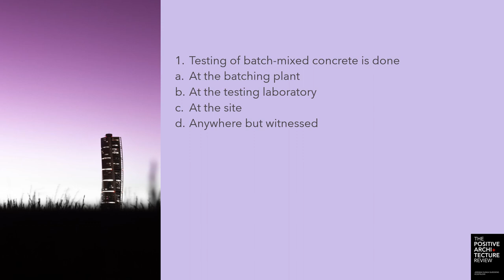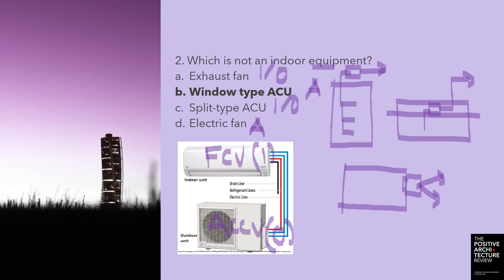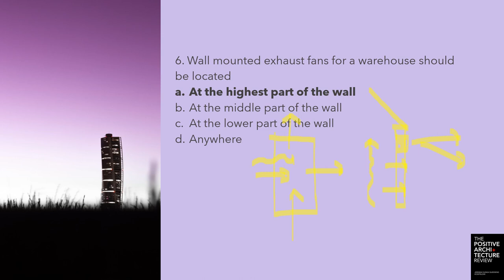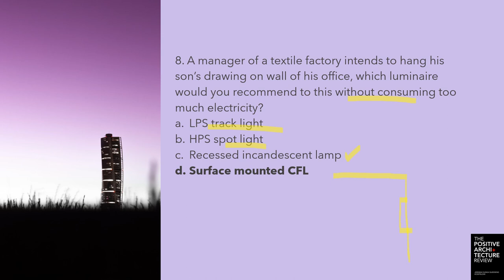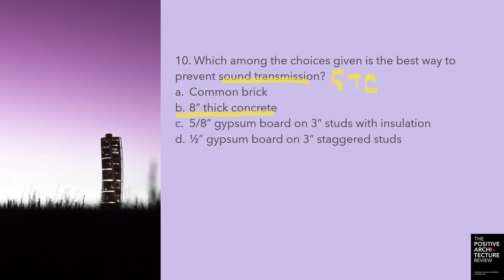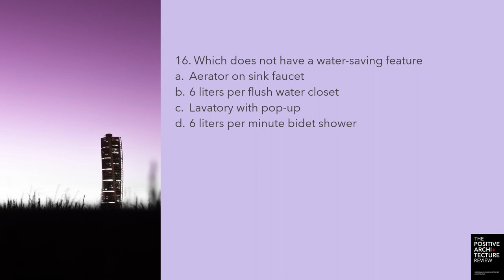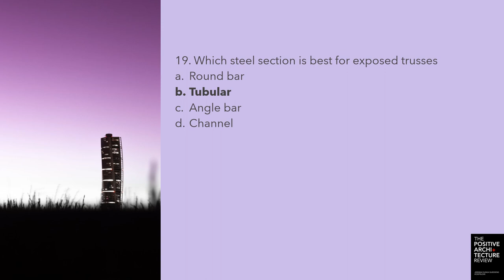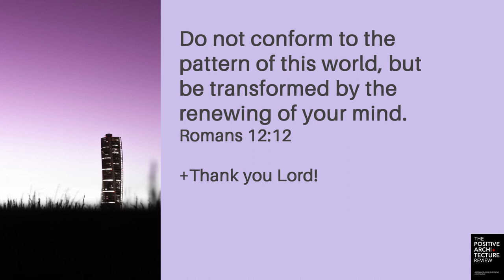+ARCHITECT LICENSURE EXAMINATION REVIEW PRACTICE QUESTIONS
+Mix practice ALE questions on building technology and building utilities with discussion